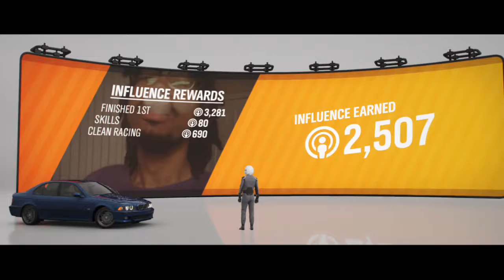Forza Horizon 4 - Mudding rally 2003 BMW M5 😭